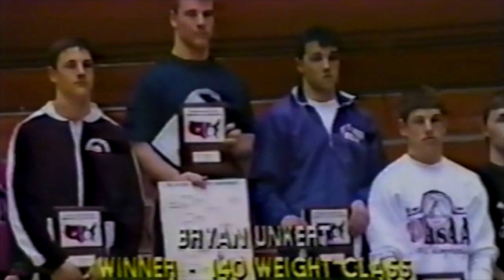152 lbs. Todd Pylkas FL vs Mark Bruner IN